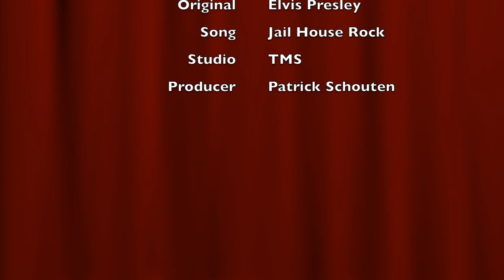Jail House Rock - Joey Oerlemans (Cover)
original "Elvis Presley" covered by Joey Oerlemans

The band was jumpin', and the joint began to swing
You should've heard them knocked out jailbirds sing
Let's rock
Everybody, let's rock
Everybody in the whole cell block
Was dancin' to the Jailhouse Rock
Spider Murphy played the tenor saxophone
Little Joe was blowin' on the slide trombone
The whole rhythm section was the Purple Gang
Let's rock
Everybody, let's rock
Number forty-seven said to number three
"You're the cutest jailbird I ever did see"
Let's rock
Everybody, let's rock
Sad Sack was sittin' on a block of stone
Way over in the corner weepin' all alone
"If you can't find a partner use a wooden chair"
Let's rock
Everybody, let's rock
Shifty Henry said to Bugs
"No one's lookin', now's our chance to make a break"
"I wanna stick around awhile and get my kicks"